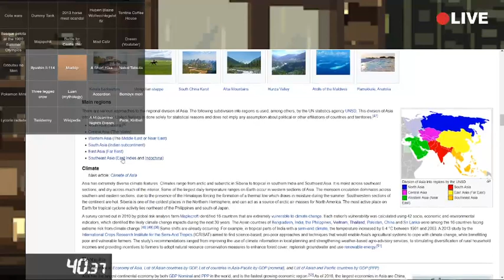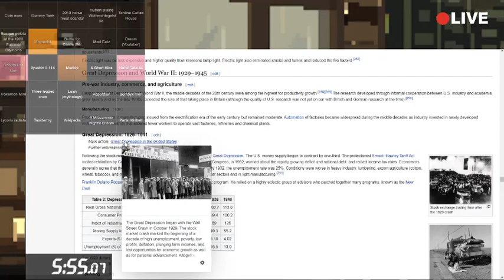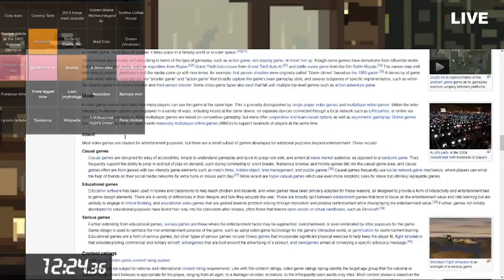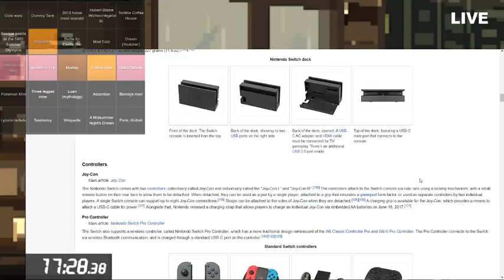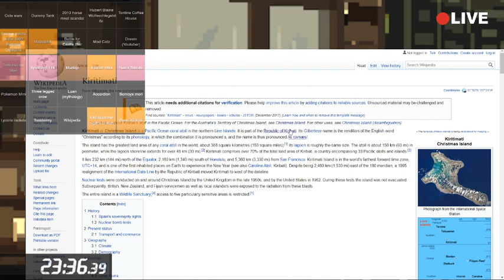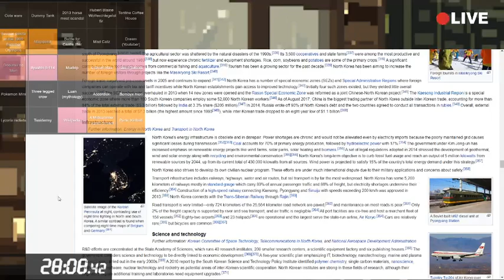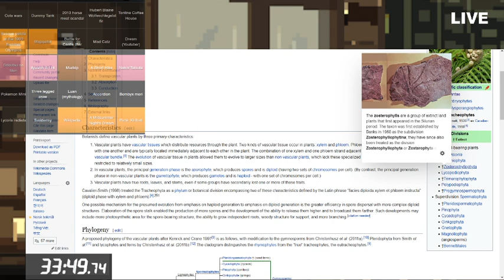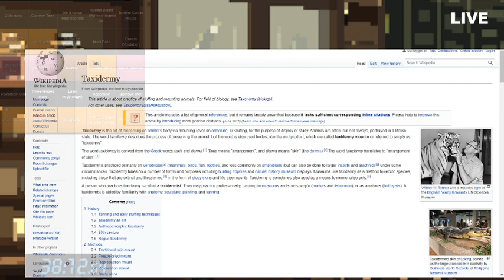First Ever: Wikipedia Speedrun: LOCKOUT!